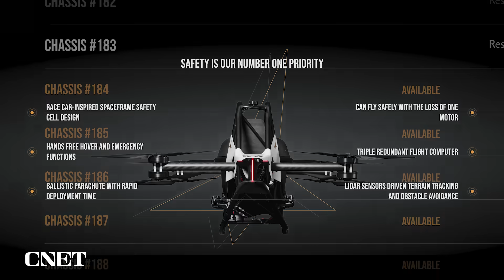What It's Like to Commute in a Personal Flying Vehicle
Jetson Aero founder Tomasz Patan flew the Jetson One personal flying vehicle from his home in Italy to company headquarters. Jetson Aero calls this the world's first commute on an eVTOL.